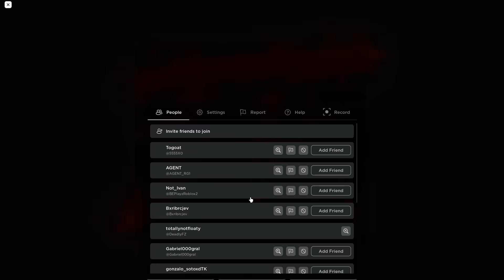i did your EXTREME DARES in The Strongest Battlegrounds..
i did your EXTREME DARES in The Strongest Battlegrounds AGAIN. This video is pretty CRAZY and FUNNY. Make sure you watch the video all the way to the end to see which dare was the BEST.